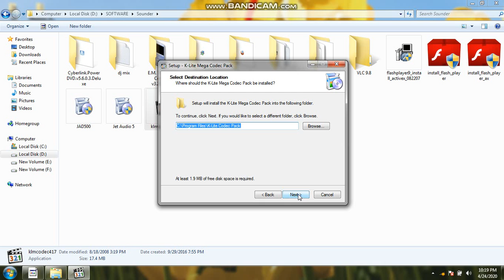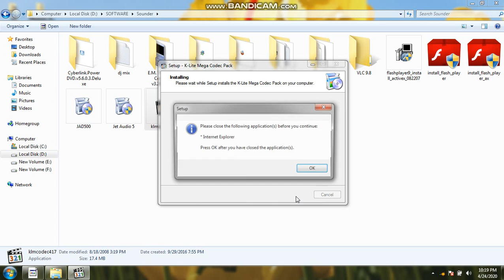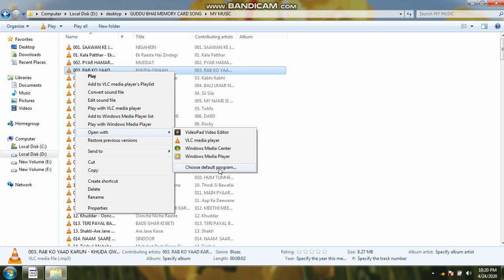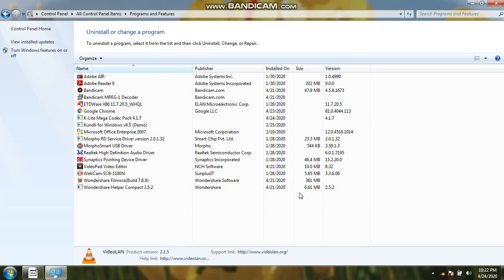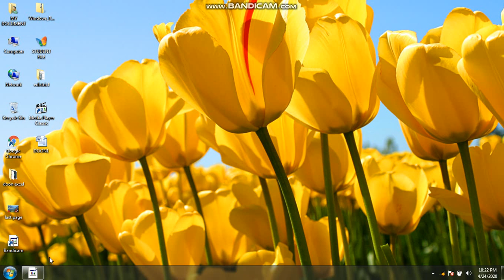Computer में Software कैसे Install करें|How to Install Software in Computer|software with uninstall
दूँ एक्सेल एजुकेशन चैनल इस वीडियो में सॉफ्टवेयर इनस्टॉल करना और अनइंस्टाल करना बताया गया आप इस वीडियो अच्छी देखिये
doon excel education channel install and uninstall software in this video, you were told to watch this video